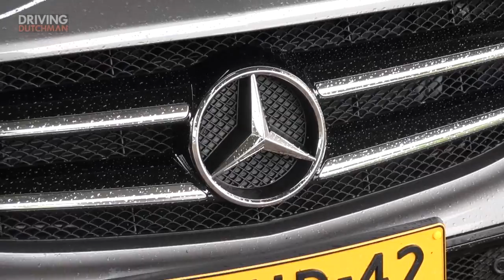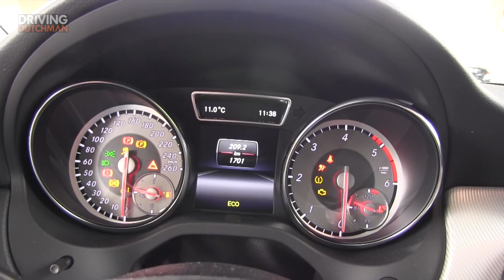2014 Mercedes-Benz GLA - Driving-Dutchman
Autotest Mercedes-Benz GLA 200 CDI Driving-Dutchman.com.